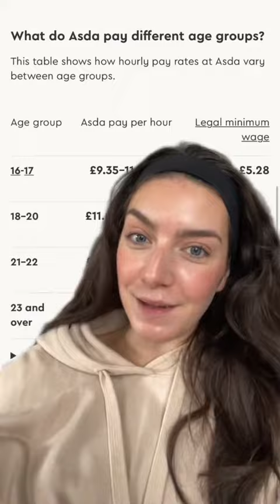Companies that hire 16 year olds part 4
Check out these companies that hire 16 year olds part 4.

*Data based on employers with a minimum of 30 Breakroom Quiz responses. Pay data based on those 16 & 17 who've taken the Breakroom Quiz. Data correct as of 2 Nov 23.

Find a better job

About Breakroom

Use @BreakroomHQ to put the power in your hands when looking for a job

Discover what a job is really like before you apply.

The job description usually tells you the basics, but with Breakroom, you can find out what the job is actually like from the people who work there.

If you've got a company in mind, you can get exclusive access to jobs before anyone else by joining our employer waitlist.

We match you with jobs that are better for you. Jobs that are built for you, the job seeker.

Our mission is to turn every frontline job into a good one. To do that we've quizzed over 300,000 people working in industries such as retail, hospitality, logistics and care.